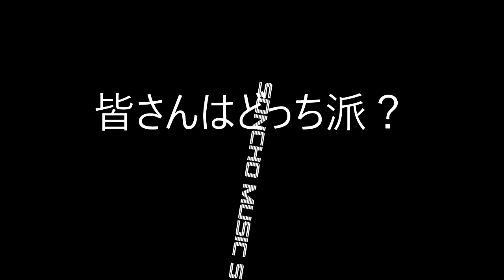ピアノ音源対決 EZｰKeys vs Ravanscroft275